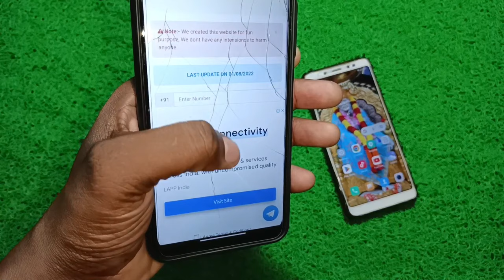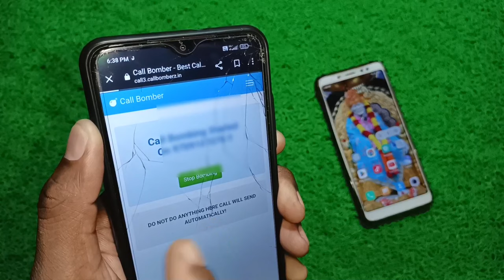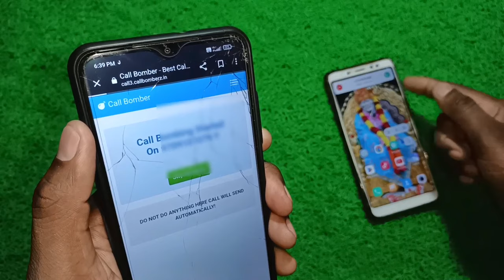Bina Number Ki Call Kaise Kare Free Unlimited | Unknown Number Se Call Kaise Kare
दोस्तों इस वीडियो में मैने आपको बताया है कि किस प्रकार आप बिना मोबाईल नंबर के Unknown Number से किसी को भी बिलकुल Free में कैसे Call कर सकते है।

🤗 Topic Cover :-
1) Unknown Number Se Call Kaise Kare Free Me
2) Fake Call Kaise Kare
3) Fake Number Se Call Kaise Kare
4) How To Call With Unknown Number
5) Free Call Kaise Kare
6) Private Number Se Call Kaise Kare
7) How To Call Someone as a Different Number
8) How To Do Unlimited Free Call
9) Call Anyone Without Phone Number
10) How To Make A Private Number Call
11) Kisi Ko Bhi Call Karo Or Aapka Number Nahi Jayega
12) Call For Unknown Number
🤗 आप मुझे यहां भी Follow कर सकते है।